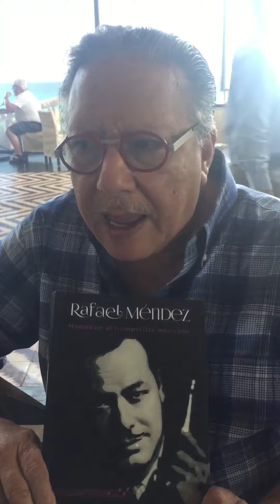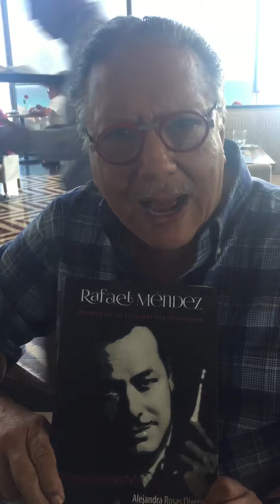Arturo Sandoval recomienda el libro de Rafael Méndez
El maestro Arturo Sandoval habla sobre el libro biográfico de Rafael Méndez escrito por Alejandra Rosas Olvera.
Rafael Méndez: Homenaje al trompetista mexicano